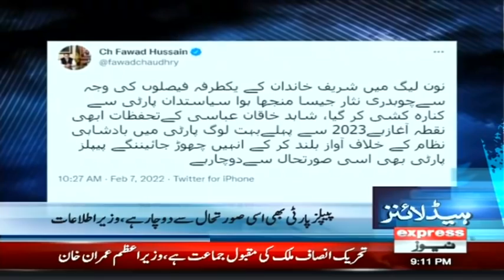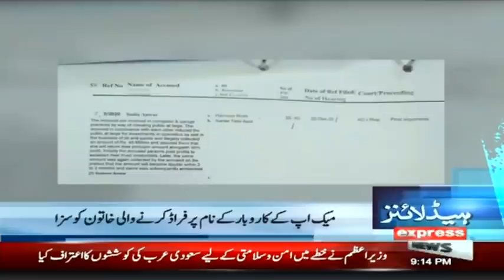Chitral Under Snow | Chitral Incident | Headlines 9 PM | 7 February 2022 | Express News | ID1I